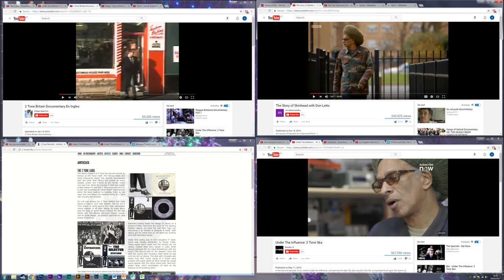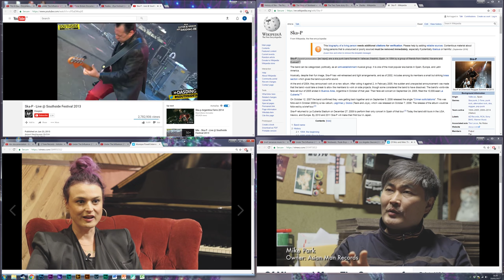Practise run for ska desktop documentary. (unedited)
My final screen recording for Ska desktop documentary